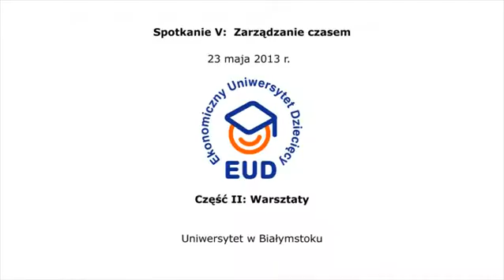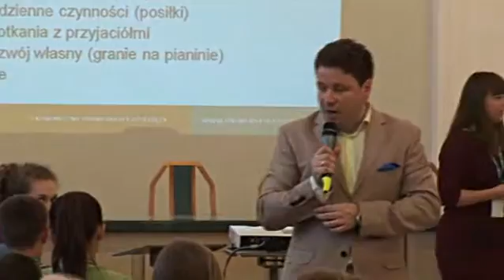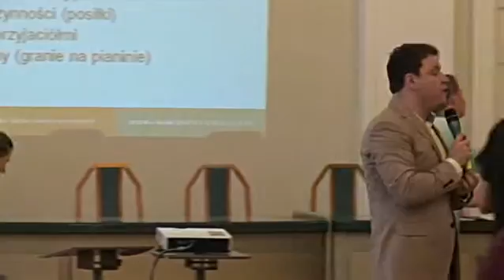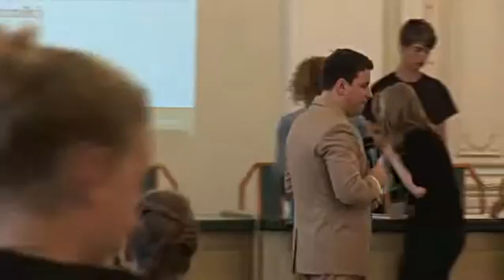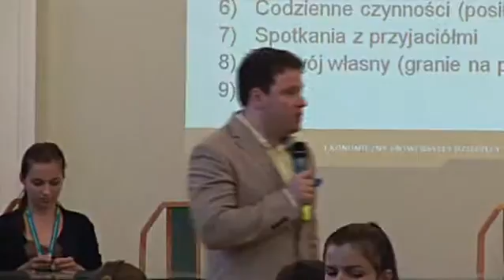EUD Białystok, spotkanie V - Warsztaty: Zaplanuj swój dzień (23.05.2013)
VIII edycja, Uniwersytet w Białymstoku